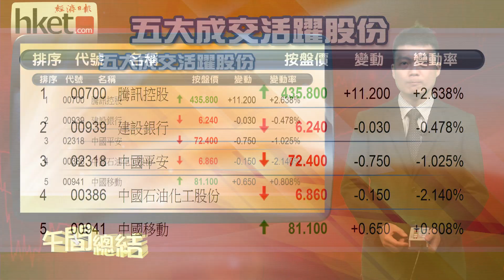【午間總結】港股半日升36點 內房、內險軟（2013年11月25日）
港股今早高開133點後，早段曾倒跌最多22點，其後走勢回穩。恒指中午收報23732點，升36點，未能企穩23800點水平；國指跌3點，中午收報11444點。